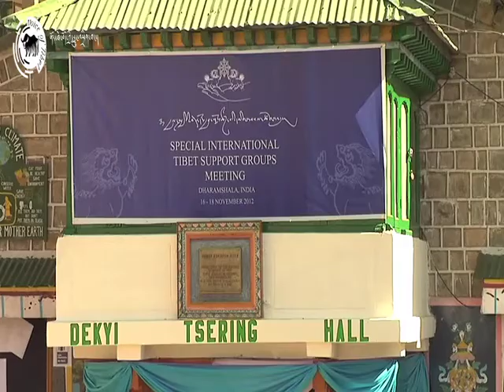2nd International TSG Meet Convenes amidst worsening crisis in Tibet : November 16, 2012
2nd International TSG Meet Convenes amidst worsening crisis in Tibet : November 16, 2012